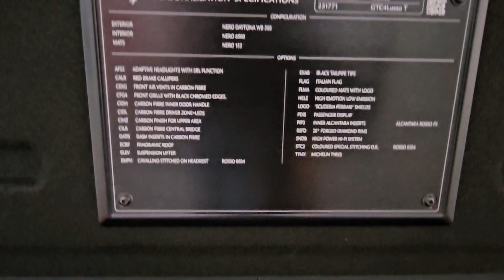2018 FERRARI GTC4LUSSO NERO DAYTONA HIGHLY OPTIONED CARBON FIBER LOW MILES FOR SALE R3MOTORCARS.COM